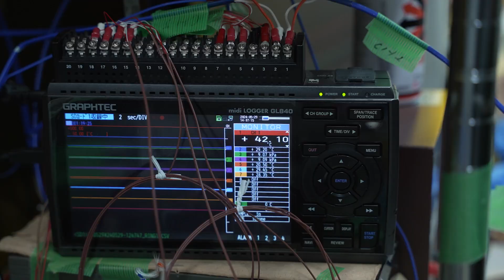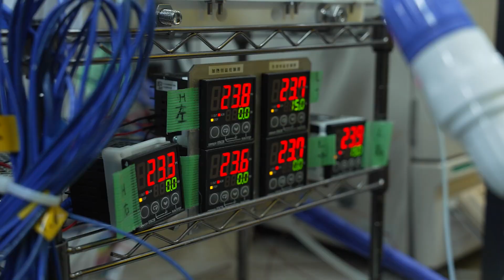【2分程度で研究室紹介！】小さな世界の流れ現象は君を幸せにするか？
芝浦工業大学の研究室を2分程度で紹介する動画シリーズ【研究室ガイド】

工学部　ナノ・マイクロ応用理工学研究室　小野　直樹 教授

芝浦工大公認YouTubeサークル「SYC」が運営する、大学の魅力発信チャンネル

▼芝浦工業大学のプロフィール

理工系大学として日本屈指の学生海外派遣数を誇るグローバル教育と､多くの学生が参画する産学連携の研究活動が特長の大学です。東京都（豊洲）と埼玉県（大宮）に2つのキャンパス、4学部1研究科を有し、約9,500人の学生と約300人の専任教員が所属。2024年には工学部が学科制から課程制に移行。2025年にデザイン工学部、2026年にはシステム理工学部で教育体制を再編し、新しい理工学教育のあり方を追求していきます。創立100周年を迎える2027年にはアジア工科系大学トップ10を目指し、教育･研究･社会貢献に取り組んでいます。